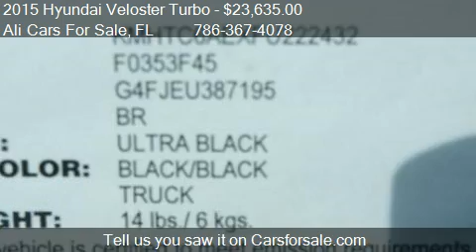2015 Hyundai Veloster Turbo for sale in WESTON, FL 33331 at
This 2015 Hyundai Veloster Turbo  is for sale in WESTON, FL 33331 at Ali Cars For Sale.
Engine: I4 1.6L I4
Transmission: 6-Speed Manual
Color: Unspecified
Mileage: 10
Contact Ali Cars For Sale 3500 Weston Rd WESTON, FL 33331 to test drive this 2015 Hyundai Veloster Turbo  today.